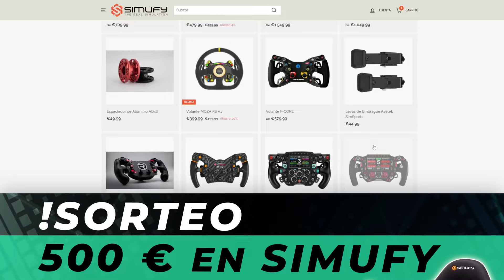🔔Me ENCUENTRO con 1 PILOTO + RÁPIDO DETRÁS y pasa esto... || iRacing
🟥Compra juegos MÁS baratos en Instant Gaming y además me ayudas, a través de este

⭕️Simufy: Tienda online de Simracing (DESCUENTO 3% comprando con mi enlace